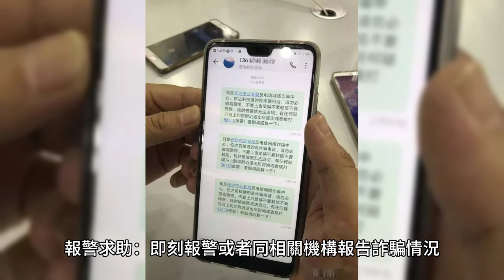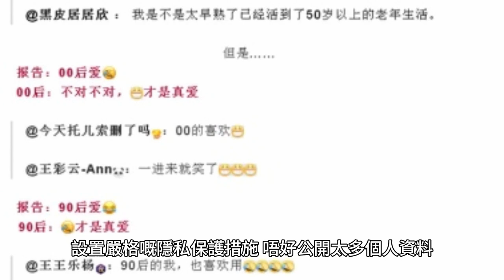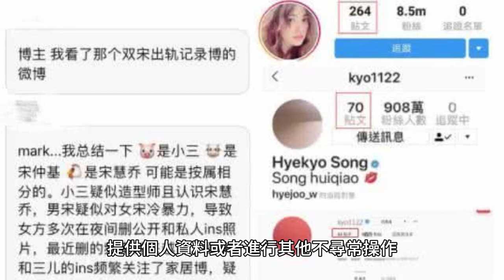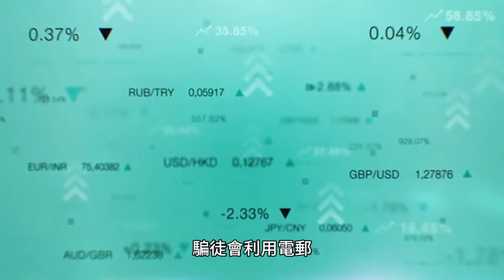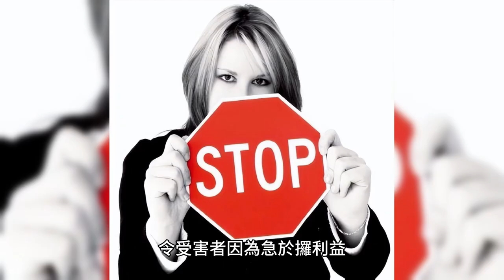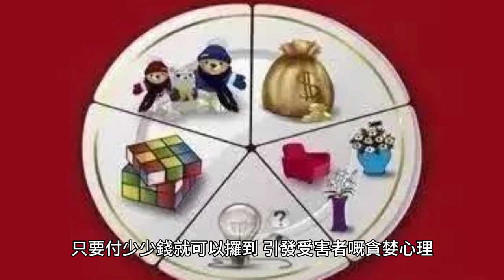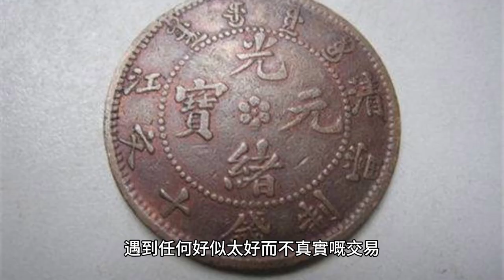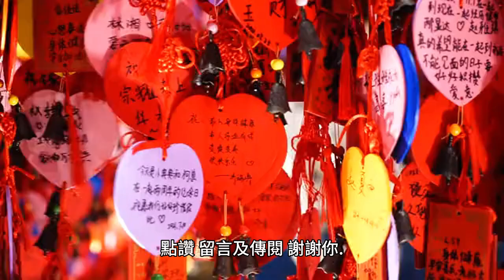[ 電騙 ] 無論男女老幼，都有機會遇到 Stephen Lifestyle 生活品味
電騙，近年已經變得好普遍，唔單止啲知識水平較低嘅長者，中高學歷嘅年輕人都會中招。到底係咩原因？遇到電騙應該點處理？又點樣先可以避免做受害者？

電騙已經成為近年非常普遍嘅詐騙手法，無論咩年齡層、教育背景嘅人都可能中招。以下係一啲主要原因、處理方法同埋預防措施：

點解電騙咁普遍？

科技發展：隨住科技越來越發達，騙徒可以用更加高級同複雜嘅技術嚟詐騙，好似偽造來電號碼、電郵、短訊同埋社交媒體訊息。
資訊唔對稱：好多人對電騙嘅手法同防範意識不足，特別係年長者同埋對科技唔太熟嘅人，更容易成為目標。
人性弱點：騙徒好識利用人嘅信任、恐懼同貪婪等心理設計出引人上當嘅手法，令受害者唔知唔覺就中招。
全球化：詐騙活動可以跨國進行，令追蹤同執法變得更加困難。
遇到電騙應該點處理？

保持冷靜：如果懷疑接到詐騙電話，首先要冷靜，唔好輕易透露自己嘅個人資料或者錢銀。
驗證資料：如果對方話自己係某機構或者公司嘅代表，應該掛線然後自己打去嗰機構嘅官方電話號碼驗證。
記錄細節：記低對方嘅電話號碼、對話內容同其他可疑細節，方便向有關部門報告。
報警求助：即刻報警或者同相關機構報告詐騙情況，跟住佢哋嘅指示處理。
唔回應威脅：如果對方以威脅或者緊急情況為由要你即刻行動，唔好理會，先驗證資料先。
點樣避免做受害者？

提高防範意識：

教育同培訓：學識同了解常見嘅詐騙手法，參加防詐騙講座或者培訓。
分享經驗：同屋企人同朋友分享防詐騙知識，特別要提醒長者同年輕人注意。
保護個人資料：

謹慎處理個人資料：唔好隨便喺電話或者網上透露個人資料，好似身份證號碼、銀行戶口、密碼等。
設置隱私保護：喺社交媒體同其他在線平台設置嚴格嘅隱私保護措施，唔好公開太多個人資料。
驗證同核實：

核實來電同資料：對於未知號碼或者陌生人嘅資料，應該先核實佢哋嘅真實性。
警惕特殊要求：如果有人要求你即刻轉賬、提供個人資料或者進行其他不尋常操作，應該先查證。
使用防護工具：

安裝安全軟件：用可靠嘅防病毒同反詐騙軟件，保護你嘅電子設備同個人資料。
啟用雙重認證：喺你嘅銀行、電郵同其他重要賬戶上啟用雙重認證，加強安全性。
通過提高防範意識、保護個人資料同採取預防措施，可以有效減少成為電騙受害者嘅風險。

年青而又高學歷亦受騙，點解會咁？

即使係年輕同高學歷嘅人，都可能中電騙。以下係可能原因：

過度自信：高學歷嘅年輕人通常對自己嘅知識同判斷能力好有信心，但有時過度自信可能會令佢哋低估咗騙徒嘅手段，以為自己唔會上當，結果放鬆警惕。

缺乏實踐經驗：雖然佢哋有理論知識，但喺實際生活同社會經驗上可能唔夠，騙徒會利用呢點，設計出專門針對呢類人群嘅詐騙手法。

信息過載同疲勞：而家社會嘅信息量巨大，年輕人尤其喺工作同學習中承受好大壓力，容易喺疲勞狀態下忽視咗詐騙嘅蛛絲馬跡。

數碼依賴：年輕人高度依賴數碼設備同網絡，騙徒會利用電郵、社交媒體同手機應用等數碼平台嚟詐騙，令呢一群體更容易中招。

情感操控：騙徒善於利用人嘅情感，好似緊急情況、屋企人朋友嘅需求或者工作機會等嚟操控受害者嘅情緒，令佢哋喺情緒波動中作出唔理智嘅決定。

社會壓力：年輕人面對職場、學業同社會嘅多重壓力，可能因為急於解決問題或者達成目標而忽視風險，最終中招。

複雜嘅詐騙手法：現代詐騙手法越嚟越複雜同高明，利用先進科技同精細嘅心理戰術，即使係高學歷嘅人都難以分辨，好似釣魚電郵、偽造網站同身份盜用等技術手段。

避免做受害者嘅方法

提高警惕性：唔好因為自己有高學歷而掉以輕心，時刻保持警惕，對陌生信息同來電保持懷疑態度。

持續學習：定期參加防詐騙培訓，了解最新嘅詐騙手法同防範措施。

驗證信息：遇到任何涉及錢銀或者個人資料嘅要求，應該先核實真實性，避免衝動行動。

保護個人資料：謹慎對待個人資料，特別係互聯網同社交媒體上，唔好輕易透露敏感資料。

多向屋企人朋友求助：遇到疑似詐騙嘅情況，及時向屋企人同朋友求助，多方核實。

使用安全工具：安裝同使用可靠嘅防病毒軟件同反詐騙工具，保護個人設備同資料安全。

通過呢啲措施，可以有效提高防範詐騙嘅能力，減少成為電騙受害者嘅風險。

你覺得貪婪係重要因素嗎？

係，貪婪確實係電騙中嘅一個重要因素。騙徒經常利用人嘅貪婪心理設計各種陷阱，令受害者因為急於攞利益而忽視咗潛在風險同問題。以下係貪婪成為重要因素嘅原因同例子：

貪婪嘅因素同作用

快速致富嘅誘惑：

高回報投資：騙徒往往話有啲高回報、低風險嘅投資機會，令受害者被快速致富嘅誘惑吸引。
假冒嘅獎品同獎金：騙徒可能話畀受害者聽佢哋贏咗巨額獎金或者獎品，但要先支付一筆手續費或者稅款先可以攞獎。
稀缺資源同獨家優惠：

稀缺商品：騙徒可能話有啲稀缺嘅商品或者服務，只要付少少錢就可以攞到，引發受害者嘅貪婪心理。
時間限制：騙徒用限時優惠或者限量發售作為手段，迫使受害者急於下決定，而忽略咗風險。
利用貪婪操控行為：

攞住小利益引發更大損失：有啲騙徒會先畀受害者少少甜頭，令佢哋相信騙徒嘅話，然後再設計更大嘅陷阱，引發更大嘅經濟損失。
例子：

龐氏騙局：呢種騙局係以早期投資者嘅錢嚟支付後來投資者嘅利潤，令佢哋以為自己獲得咗高回報，而事實上呢個騙局最終會崩潰，令大部分投資者蒙受重大損失。
假冒網上商店：騙徒可能會假冒網上商店，提供非常低價嘅商品，吸引受害者進行購買，但最終受害者可能攞唔到貨品，甚至支付咗假貨。
如何避免因貪婪而中招：

保持理智：唔好因為貪婪而失去理智，遇到任何好似太好而不真實嘅交易，應該保持懷疑態度。
求助專業意見：喺作出重大財務決定之前，應該向專業財務顧問求助，避免因貪婪而做出錯誤決定。
養成理性消費習慣：喺日常生活中養成理性消費嘅習慣，避免因貪婪而購買唔必要或者唔安全嘅產品。
貪婪係人性嘅一部分，喺現代社會中，保持理智同警惕係防範電騙嘅重要步驟。

無論男女老幼，都有機會遇到 [ 電騙 ]